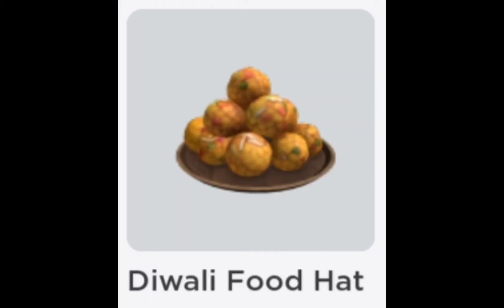HOW TO GET DIWALI FOOD HAT | ROBLOX FREE ITEMS